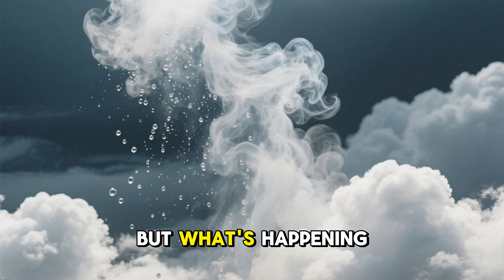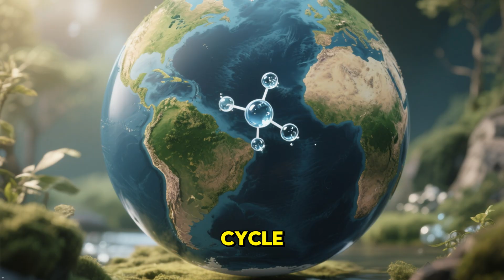☁️🌊 From Clouds to Oceans – Understanding the Water Cycle in 5 Minutes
Water is everywhere — in the air, on land, and deep in the ocean. 🌎💧
But how does it constantly move around our planet?

In this video, we explain the water cycle in the simplest way possible — from evaporation to precipitation and everything in between.

You’ll learn:
☁️ How water turns into clouds
🌧️ Why rain and snow fall from the sky
🌊 How rivers and oceans feed the cycle
♻️ Why the water cycle is essential for life

📌 Perfect for students, nature lovers, and anyone curious about Earth science.

💬 Comment: What part of the water cycle is your favorite?